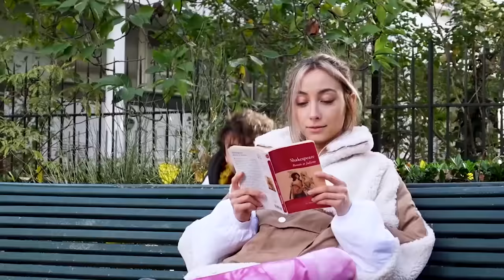TOP 3 DES TECHNIQUES DE DRAGUE ACROBATIQUES (ça marche à coup sur, lol)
On te dévoile le top 3 des meilleures techniques de drague (ou pas) ! Au programme toujours plus d’acrobaties et de crises de rire !

Dis nous en commentaire si t'aimerais voir ca en situation réelle dans la rue avec de parfait inconnus (en mode prank) haha